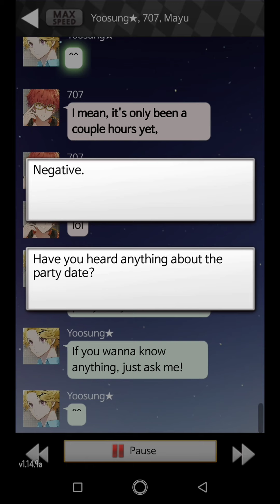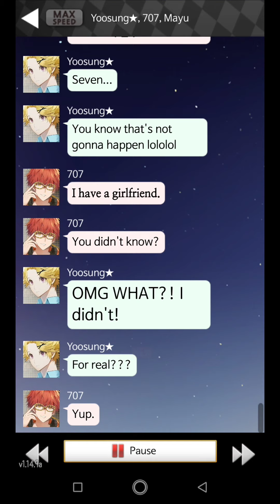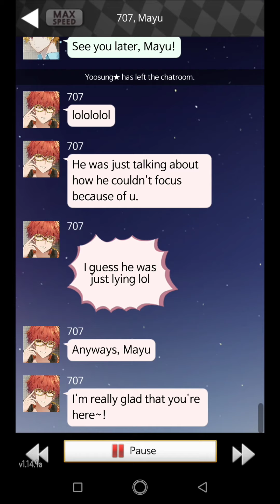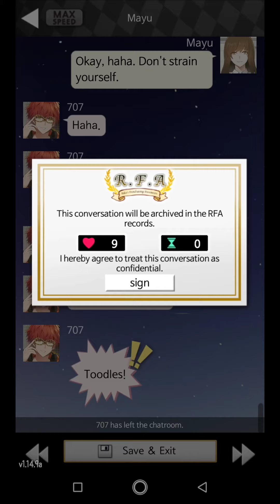Mystic Messenger Route 707 - Day 02, 00:30 a.m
Mystic Messenger by Cheritz

This is the infamous otome mobile chatting game!😻❤ this virtual game is like you are chatting with the characters like in real life chatting!😍with phone calls also!😻 and every characters have their own back story waiting to be reveal...

Enjoy the walkthrough of 707's Route!🤓❤

#707'sRoute🤓❤